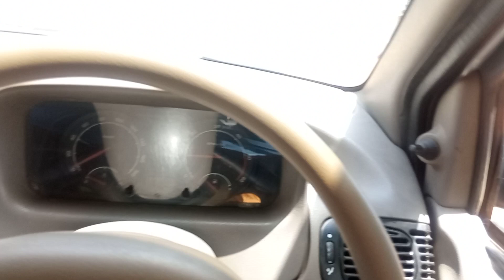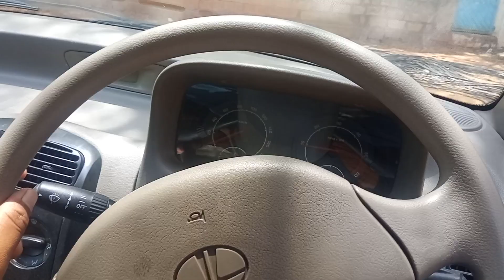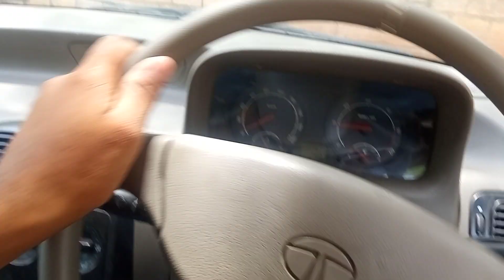Car Driving in Telugu | Car Driving For Beggineres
Hi all,
In this Video Am going to Share To You.

Car steering Control Telugu

Car Driving All Videos